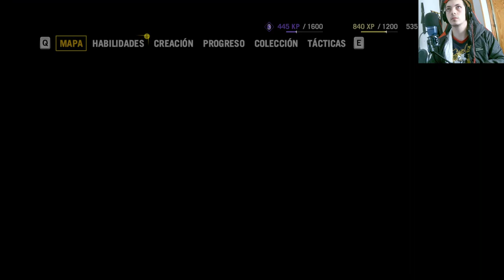Far Cry 4: Eliminación Sigilosa - Secretos en la Sombra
Embárcate en una aventura furtiva en Far Cry 4, donde nuestra misión es eliminar un campamento en completa oscuridad. Descubre estrategias sigilosas, tácticas de infiltración y secretos para completar esta desafiante tarea. ¡Acompáñanos en este episodio lleno de emoción y habilidad táctica